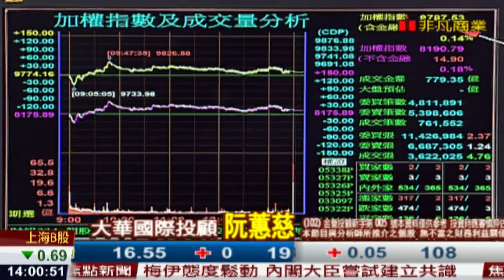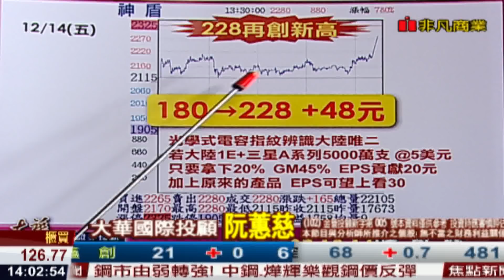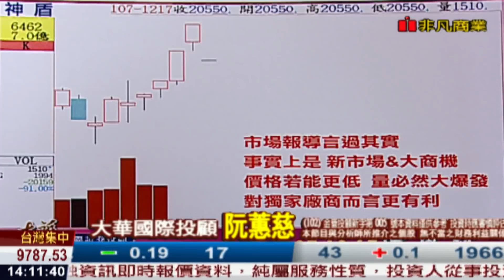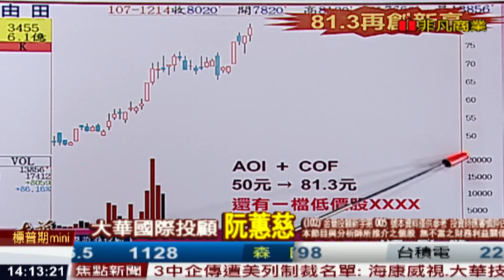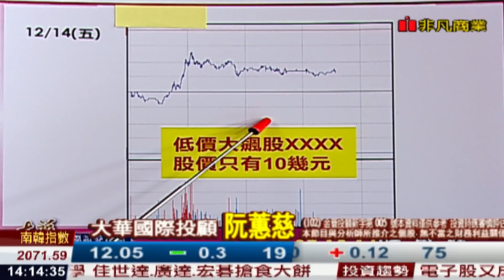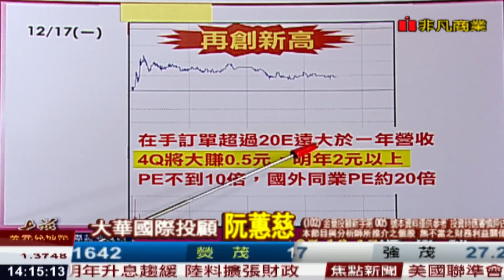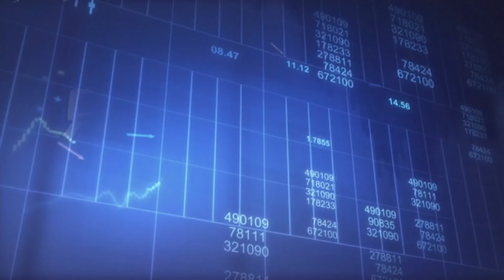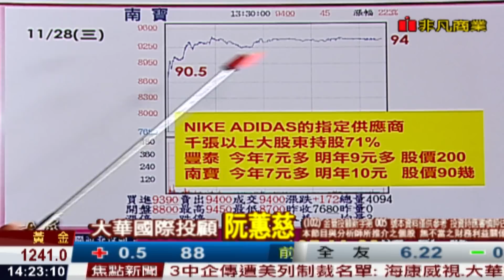181217金融曼哈頓